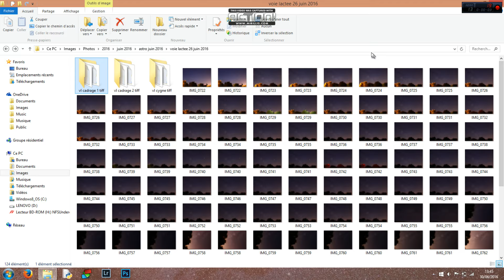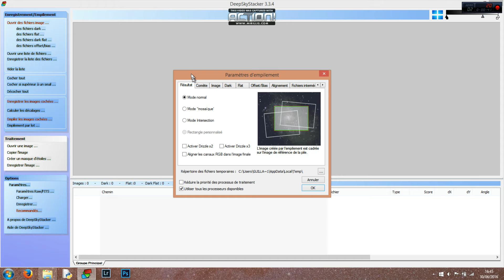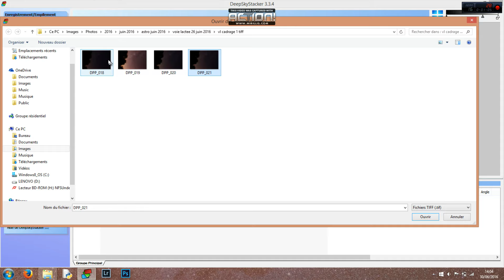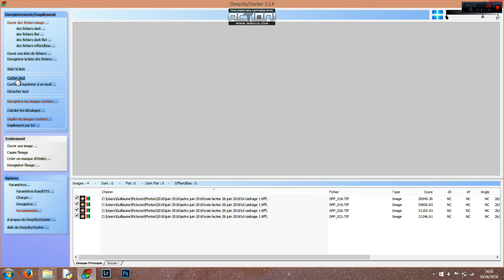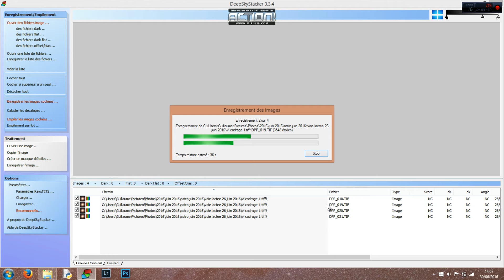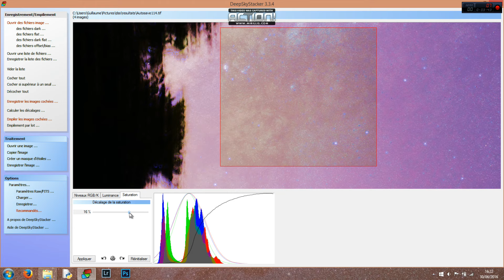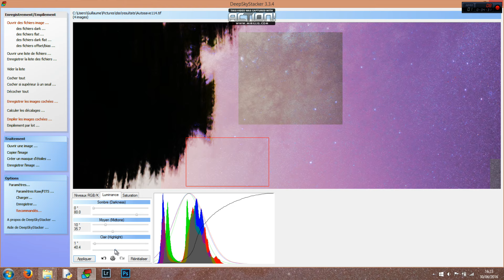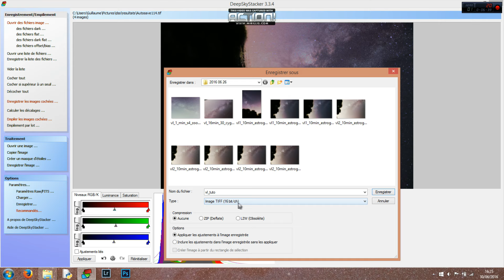TUTORIEL : EMPILER DES IMAGES DE LA VOIE LACTÉE AVEC DEEP SKY STACKER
Bonjour,
Ce tutoriel pose les bases de l'empilement avec Deep Sky Stacker sans rentrer dans des explications complexes (je ne suis qu'un amateur ! )

▬Les liens mentionnés dans la Vidéo (Ordre Chronologique)▬

► LIEN n°2 (Informations sur les images Dark, Offset, Flat)

Pour toutes questions relatives à l'empilement de vos images ou au traitement, n'hésitez pas à rejoindre notre groupe franco-anglais d'astronomie " AstroSpace " sur Google+